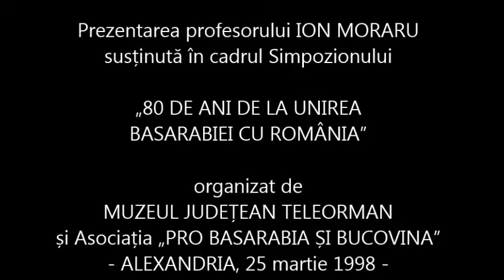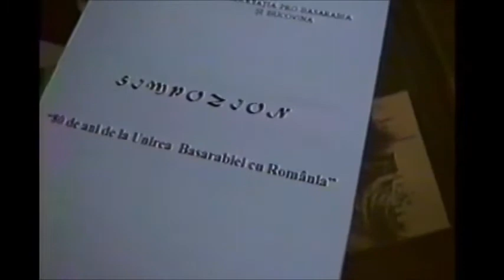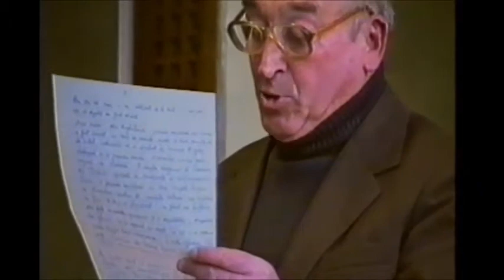Simpozion 80 DE ANI DE LA UNIREA BASARABIEI CU ROMÂNIA - prezentarea profesorului ION MORARU (1998)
Prezentarea profesorului ION MORARU susținută în cadrul Simpozionului „80 DE ANI DE LA UNIREA BASARABIEI CU ROMÂNIA”, organizat de MUZEUL JUDEȚEAN TELEORMAN și Asociația „PRO BASARABIA ȘI BUCOVINA”, la Alexandria, 25 martie 1998.